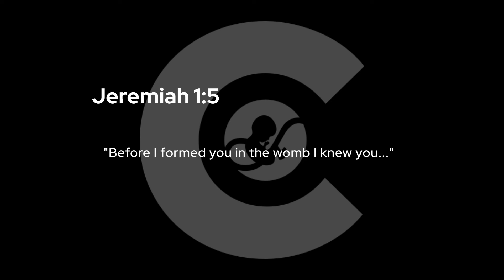Abolish child sacrifice | HB22-1079 Testimony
Why do we call abortion child sacrifice? Simple; Their god is the god of convince and irresponsibility. If it wasn't for abortion, they would have to care about their recklessness.

As this woman has testified before the Colorado legislators: "We must abolish child sacrifice!".